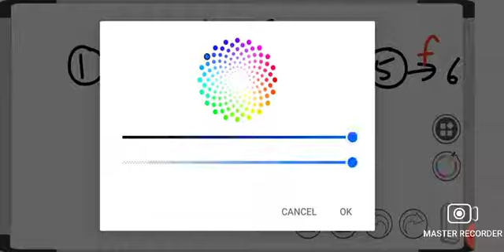NETWORK DIAGRAM. Types of activities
Activity
Task
Type of activity- parallel, series,dummy